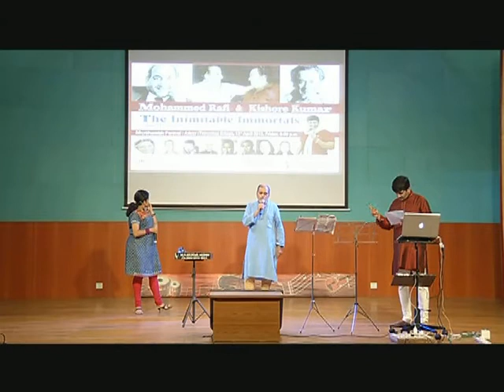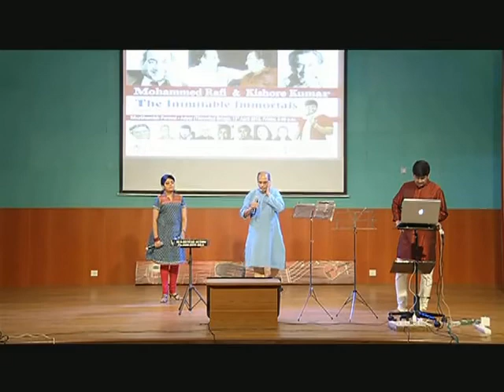woh jab yaad aye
Sabesh and Dhwani sing Woh Jab yaadh aaye